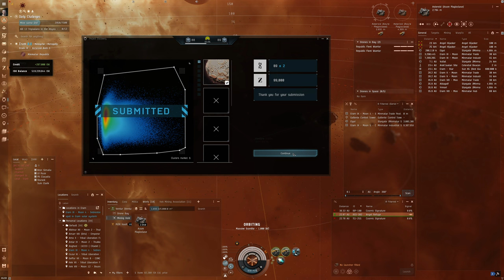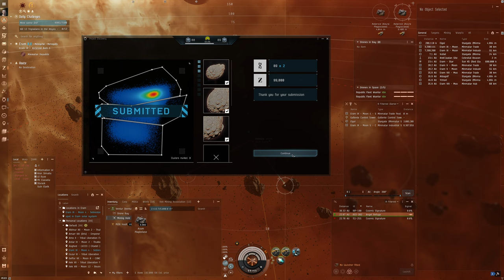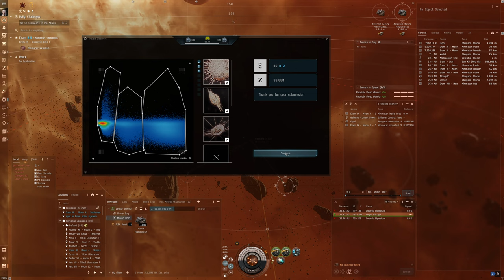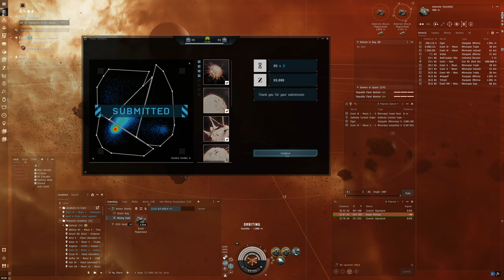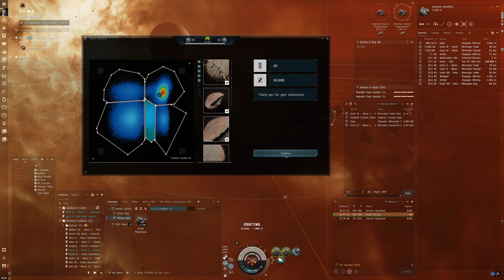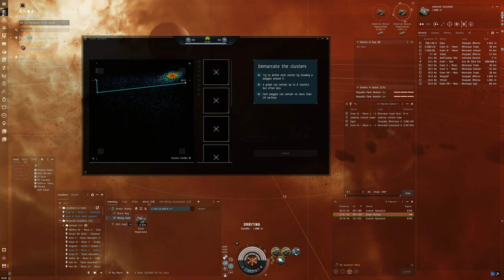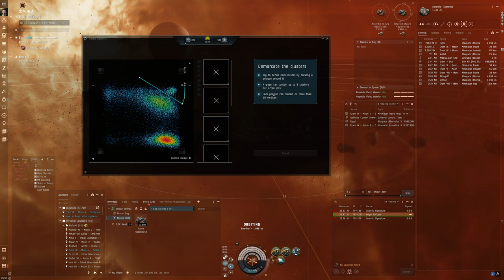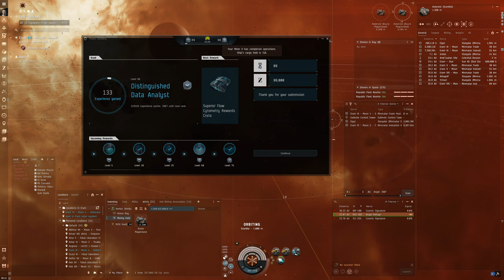Hello World: EVE Online Alpha Experience, Day 435